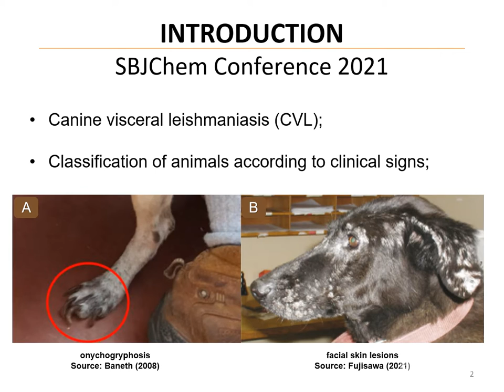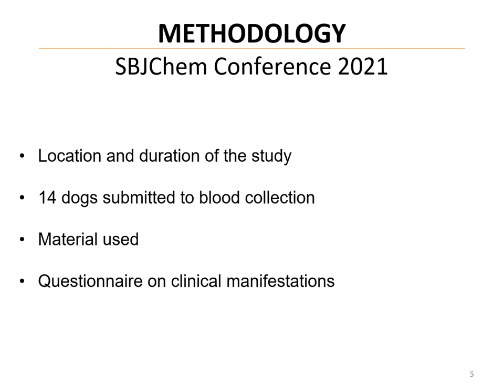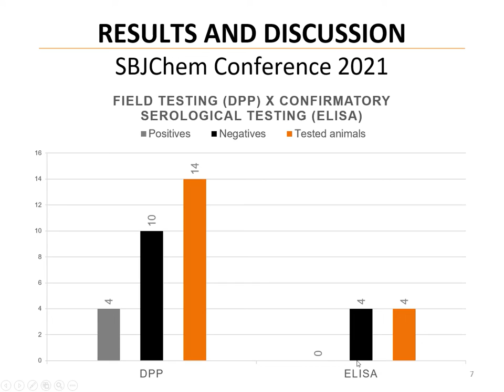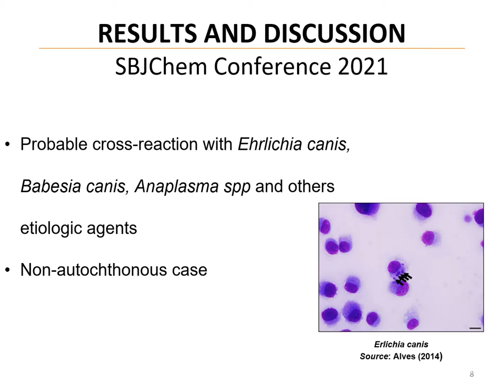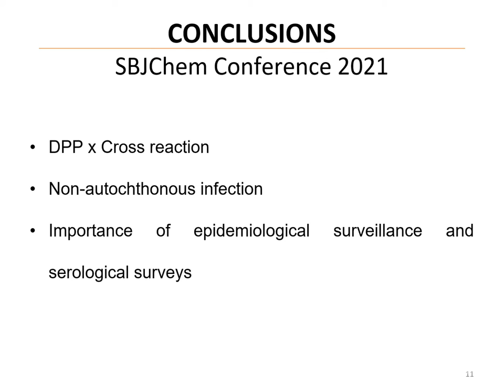SEROPREVALENCE AND CLINICAL MANIFESTATIONS OF DOMICILED DOGS (CANIS LUPUS FAMILIARIS) CLOSE TO A...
Canine visceral leishmaniasis (CVL) is a disease with a great impact on public health in Brazil due to its zoonotic potential. One of the biggest challenges in controlling the disease is the fact that its main reservoir in urban areas is the domestic dog, and thus, it is a source of infection that lives very close to the human being. This study aimed to determine the seroprevalence of L. chagasi and the symptoms of CVL present in dogs living near a human case confirmed by the Municipal Health Department of the municipality of Vassouras. Blood samples were collected from the cephalic vein of 14 resident dogs within a radius of 150 meters from a confirmed human case. This collected material was submitted to the DPP screening test, and the positive samples were submitted to the ELISA confirmatory test. Information was also obtained through questionnaires about the presence of the disease's clinical signs. Of the 14 animals tested in the DPP, only 4 were positive in the screening test, and all presented negative results in the ELISA confirmatory test. Of the 14 dogs, 4 had symptoms. Of these, 2 presented skin lesions, and 1 animal showed cough, while the last one exhibited vomiting. It is concluded that the DPP screening test for CVL is a practical and easy to handle method, although it requires attention due to the possibility of cross-reaction with other etiological agents in dogs. The human case is probably a result of a non-autochtone infection. Therefore, asymptomatic dogs should be under disease surveillance since these hosts also act as a source of infection for vector insects.